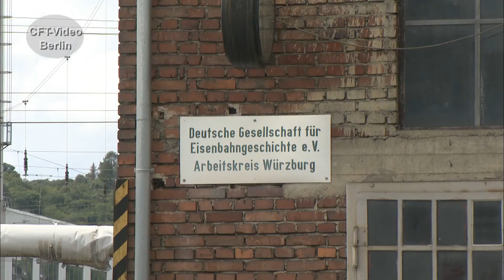Bahnknoten Würzburg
Die unterfränkische Stadt Würzburg mit ihren 126.000 Einwohnern hat seit Mitte des 19. Jahrhunderts einen Schienenanschluss. Heute erreichen fünf Kursbuchstrecken die Stadt. Zentraler Punkt ist der Hauptbahnhof. Über elf Bahnsteiggleise wird der ICE-, IC- und Regionalverkehr abgewickelt.  Über den Würzburger Schienenverkehr haben wir eine Dokumentation zusammengestellt. Sehen Sie einen kurzen Ausschnitt. Hier mehr